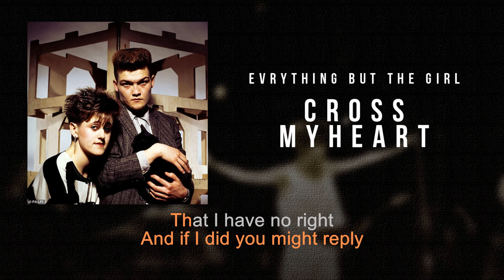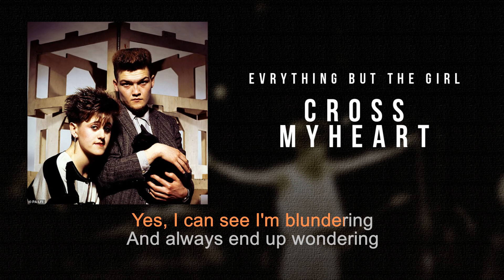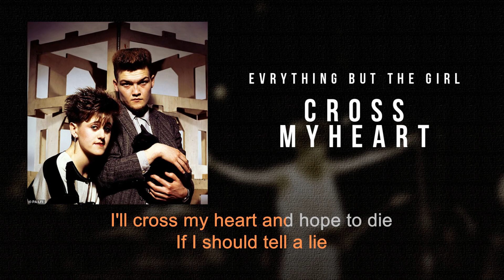Cross My Heart | Everything But The Girl | Song and Lyrics